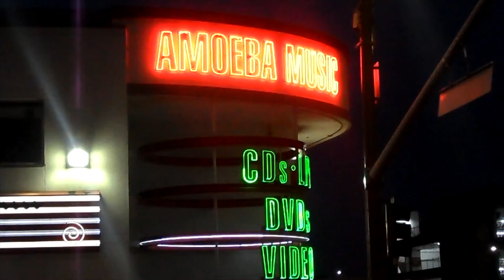Exploring Amoeba On Sunset Blvd